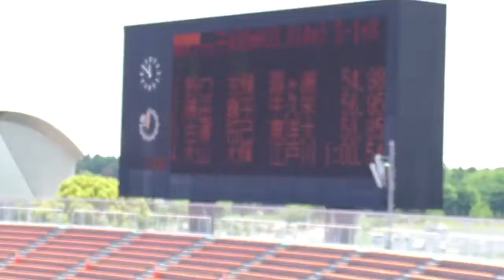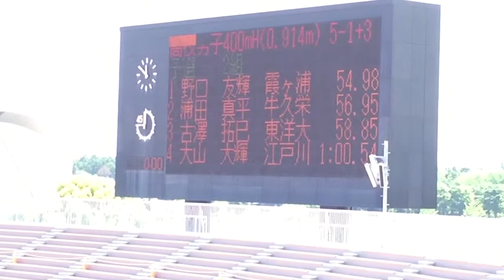県大会400mH3組目 茨城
1着 菊田英司